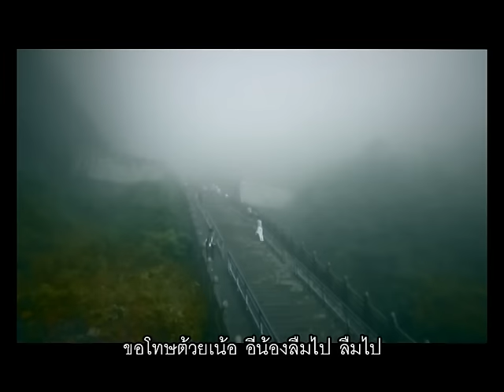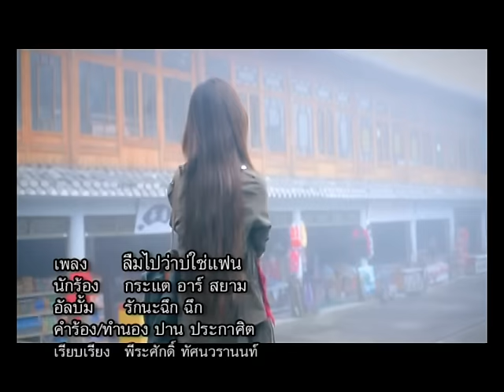ลืมไปบ่ใช่แฟน : กระแต อาร์สยาม [Official MV] (Kratae Rsiam)